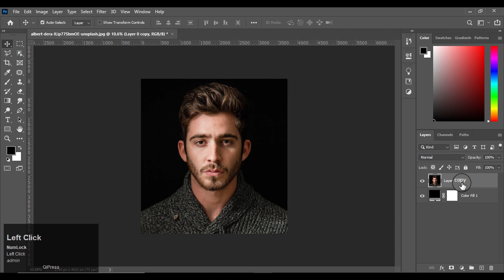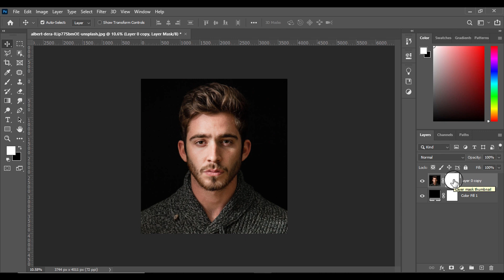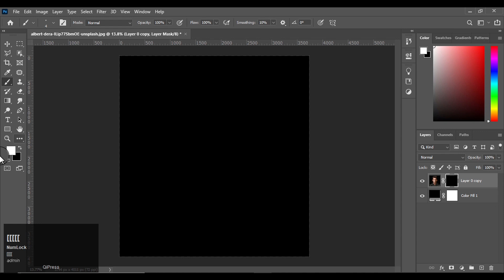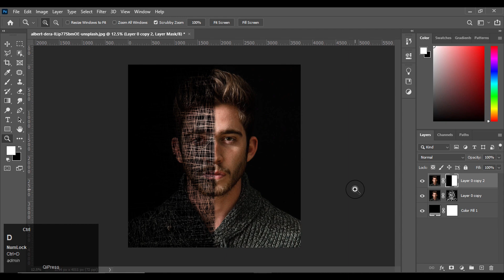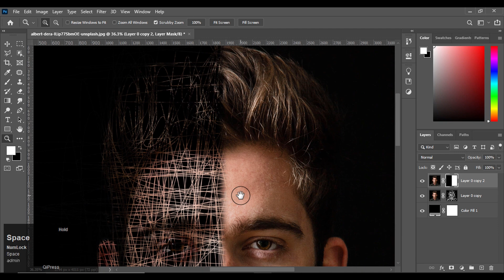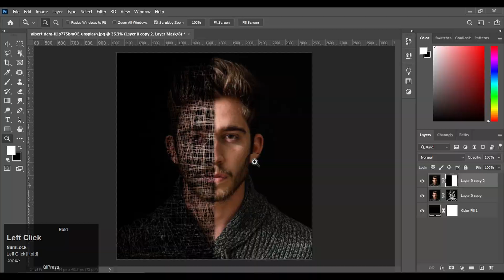How to make scribble art in photoshop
►Hello everyone

►In this Photoshop tutorial, Learn How to make scribble art in photoshop.

►Please feel free to drop a comment on how this video helped you.

►M y Laptop – Lenovo AMD A8